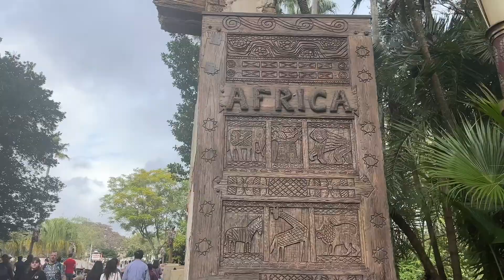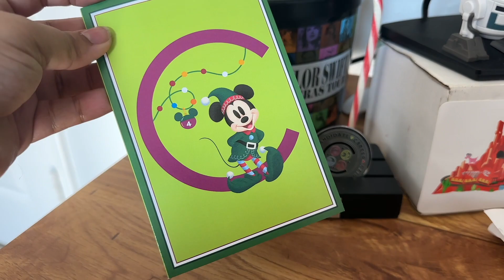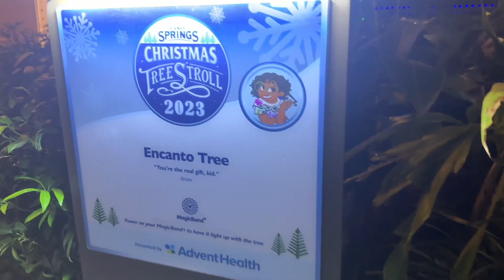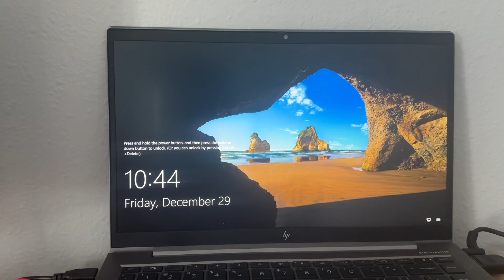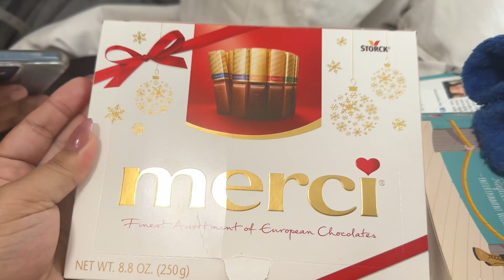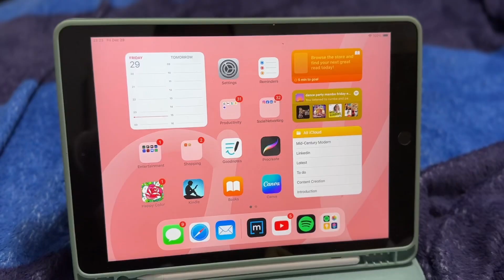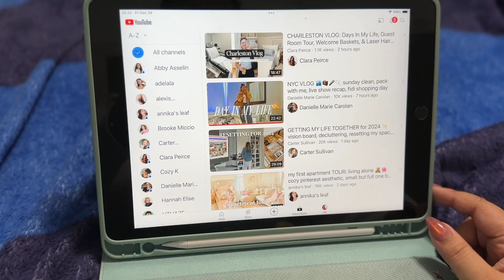a day in my life 🐾 animal kingdom, corporate workdays & my health era | living in Orlando, FL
Here is my first vlog post-Vlogmas over on my TikTok, and I’m so excited to share it with you! Hope you enjoy the journey!

Cantu Shea Butter Thermal Shield ➜
POND'S Moisturizing Cream➜

🎶 MUSIC
Special thanks to Uppbeat for the music!